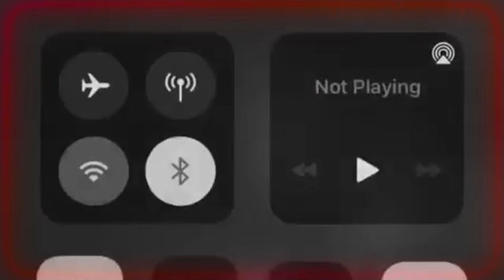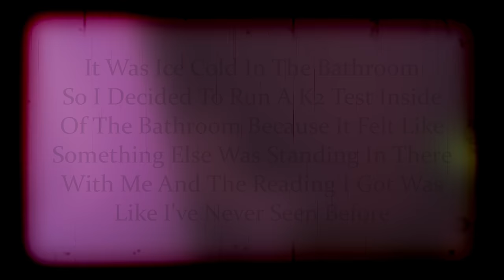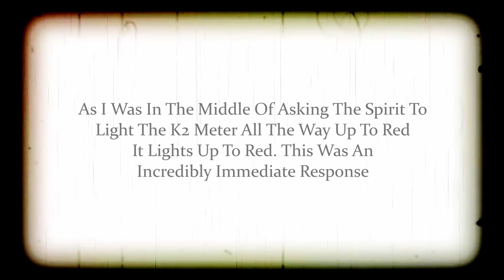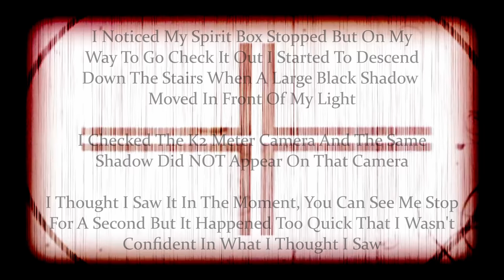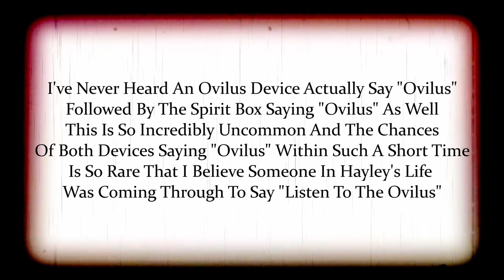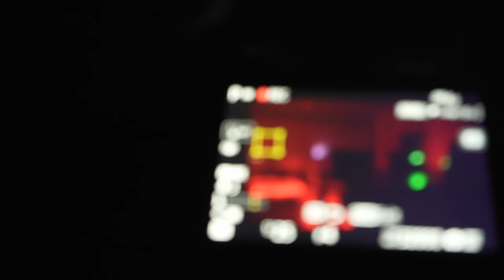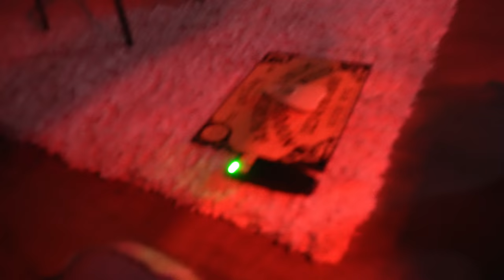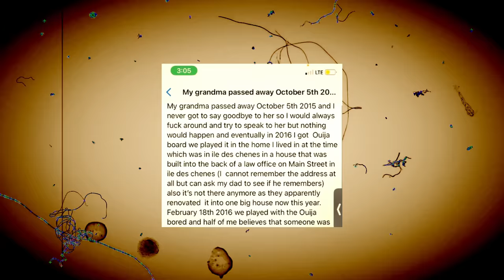SCARY Ouija Board Session Goes HORRIBLY Wrong (REAL Spiritual Attachment) Paranormal Investigation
I was sent a video of a Ouija board session that went wrong! In the corner of the video, you can see what looks like a blue face appear,s and then the video abruptly stops, and the phone glitches out. I went to investigate and what I found inside the apartment home of Hayley and Stadon was a lot more than I was expecting to see! I felt incredibly uncomfortable in their home like I was being watched, What are they dealing with? Her Grandmother? A Demon? Or Both?

Camera Light
Spirit box
Ouija board
Big light
Go Pro
JBL speaker
Saramonic mics
Reactor Flashlight

We'll be doing a huge giveaway of all of our gear once we start our Patreon and one of the lucky patrons will receive all of the gear we use now that includes cameras, spirit box, ouija board, and more.